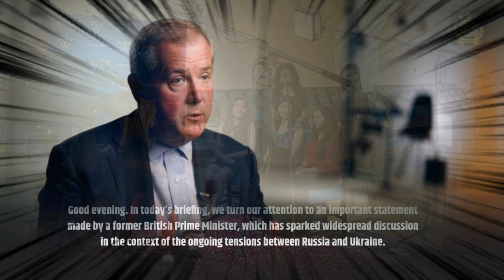Former British PM UK Wouldn't Invade Ukraine if Trump Were President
Can leadership truly change the course of global conflicts? A former UK Prime Minister believes so, as tensions between Russia and Ukraine escalate.
In a recent interview, a former British Prime Minister shared a striking opinion, stating that the UK wouldn't have invaded Ukraine if Donald Trump were still president. As tensions between Russia and Ukraine rise, world leaders are urged to prioritize diplomatic solutions. This statement has sparked discussions around the role of leadership in international conflicts and the importance of maintaining global stability. Explore how leadership, diplomacy, and international cooperation are critical in avoiding war and securing peace in the region.